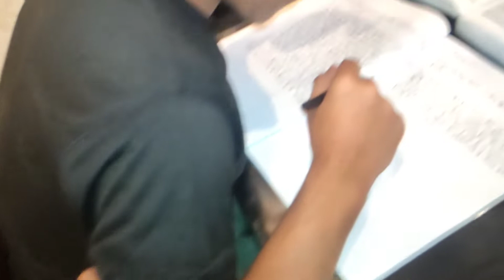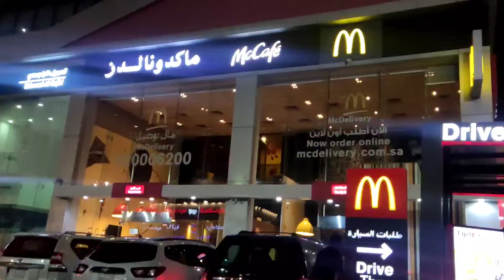" Jis vlog mai..mein aaongi usme 1 lakh views ayngy 😲 "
Asalamoalikm everyone!!

Welcome back to my new travel Vlog. I hope ap sbko mere traveling vlogs pasand ayenge 😊.